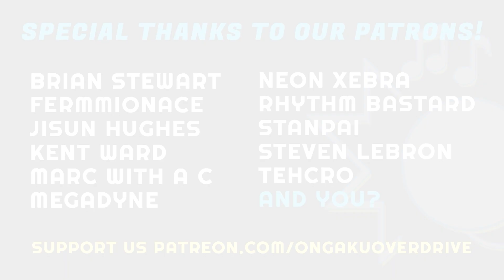Jackson Parodi performs at Tears of Ongaku! (Full VGM-ish Concert)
The great Jackson Parodi took fan requests to play a full set of improvised video game music and other fun on Tears of Ongaku. Since it's Jackson on an Ongaku stream, Roundabout is mandatory! Other requests included music from The Legend of Zelda, Sonic the Hedgehog, Final Fantasy VII, Yoshi's Story, and even Thomas the Tank Engine.

Tears of Ongaku was a virtual concert that took place June 11th, 2023